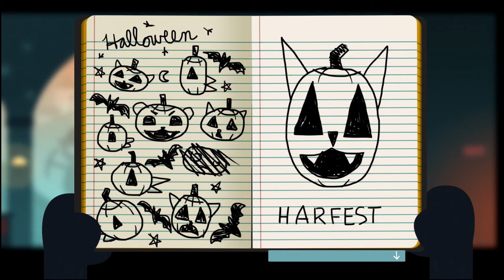Night in the Woods | 19 - Beknackter Bass | Let's Play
Night in the Woods Gameplay German/Deutsch

2D-Adventure von Finji und Infinite Fall.
Erhältlich für PC und PS4.

Alles, was Mae will, ist mit ihren Freunden abzuhängen und den ganzen Tag nichts zu tun. Sie bricht ihr Studium ab und kehrt in ihre Heimat zurück aber findet schnell heraus, dass sich einiges geändert hat. Ihre alten Freunde sind alle ihre eigenen Wege gegangen. Mae selbst erlebt unerklärliche Veränderungen und erhält Fähigkeiten, die ihr Zugang zu einer Seite der Stadt gewähren von der sie vorher nicht einmal wusste, dass sie existiert. Die Welt verändert sich und die Zukunft ist unsicher. Bei den Bäumen hinter der alten Mine - da ist etwas im Wald. Und es könnte bedeuten, dass es keine Zukunft mehr gibt.

Hat euch das Video gefallen? Dann würde ich mich über einen Like, Kommentar oder vielleicht sogar ein Abo sehr freuen. DANKE :)

oder über PSN